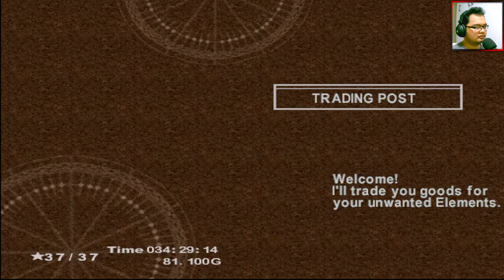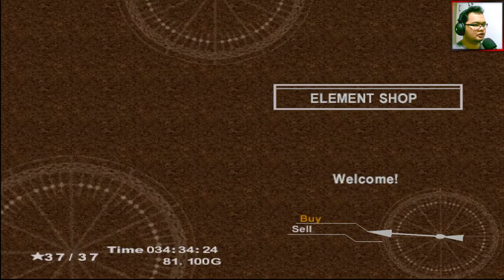The Mastermune | Chrono Cross | Blind | #28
Chrono Cross (クロノ・クロス, Kurono Kurosu) is a 1999 role-playing video game developed and published by Square for the PlayStation video game console. It is set in the same world as Chrono Trigger, which was released in 1995 for the Super Nintendo Entertainment System.